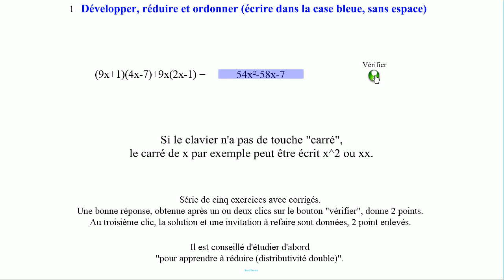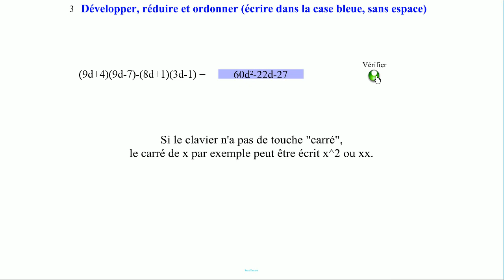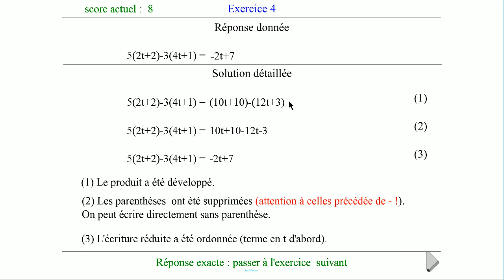Calcul littéral 7. Développer, réduire et ordonner, exercices.